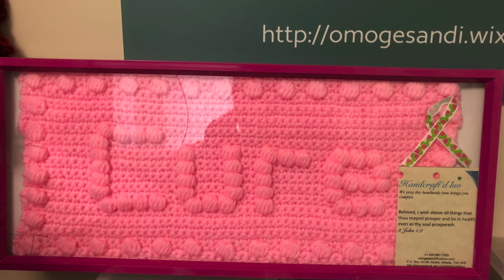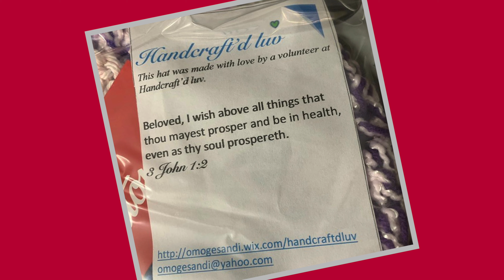MY STORY BISOYE TAIWO FATOKUN